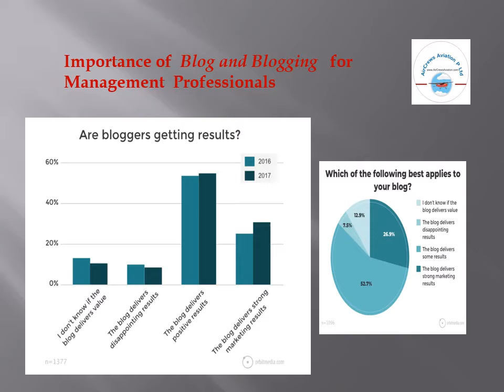Blogging for Management Professionals Top 10 Blogers Amrita Singh FinTch Aircrews Aviation P Ltd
Capt Shekhar Gupta Flying in ParaMotor Aero Sports in India
Joy Ride in Para Motor In Indore have a Great Fun Satpura Jungle Retreat Madhai MP